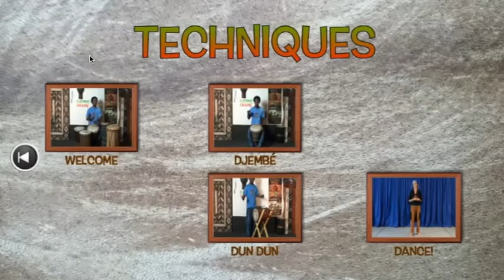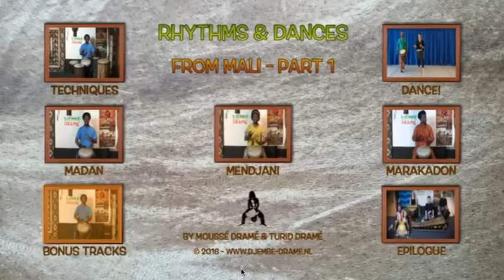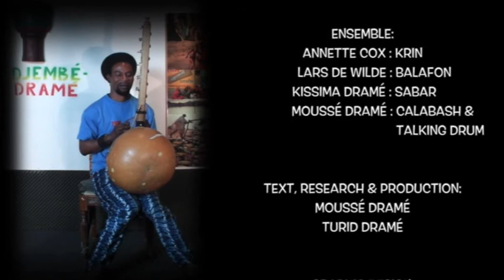Promo DVD Rhythms & Dances from Mali by Moussé & Turid Dramé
Info & to order the DVD (75 minutes full of djembé & dance techniques, rhythms & choreo’s and extra bonus tracks:
25 euros excl. mailing costs)

This DVD was inspired by the many years Moussé & Turid work together within the West-African dance & music. Moussé born in Senegal in an immigrated griot family from Mali (region Kayes) and Turid born on the small island Schiermonnikoog in the Netherlands were brought together in their love for this beautiful art.
They want to inspire you as students & teachers as they were inspired by the many artists they’ve learned from.

Many thanks to our family in Africa, The Netherlands and the rest of the world who are part of the Djembé Dramé family. The album is recorded in the Djembé Dramé Studio & Music School Amsterdam by the very inventive Jan Charles Aarden. Thanks to our new generation students Lars de Wilde, Annette Cox & Kissima Dramé for their participation and Michiel Buur for accompanying the dances.

Production by Moussé & Turid.
Artwork by Daan Hoesté.
Recording, editing & DVD design by Jan Charles (JCA54)